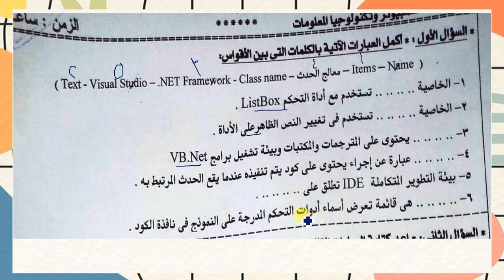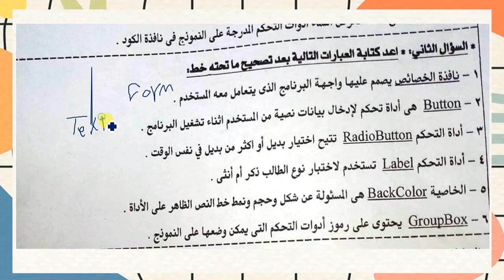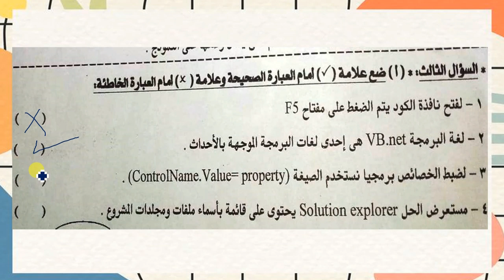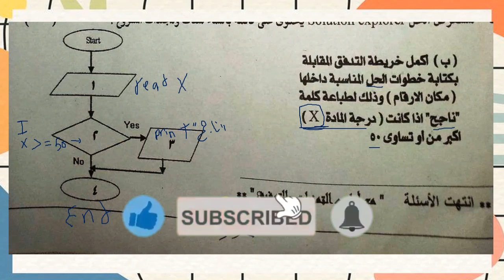الاجابة النموذجية لامتحان الكمبيوتر محافظة الغربية تالته إعدادي ترم اول 2023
حل امتحان كمبيوتر محافظة الغربية 3 ع  الترم الاول
اجابة كمبيوتر تالته اعدادى الغربية ترم اول
اجابة امتحان الحاسب الى محافظة الغربية تالته اعدادى الترم الاول
نموذج اجابة امتحان كمبيوتر محافظة الغربية تالته اعدادى
اعداد ا/ امين عبدالحسيب الضريبي
amin elderaby